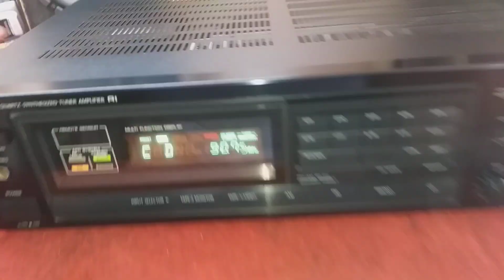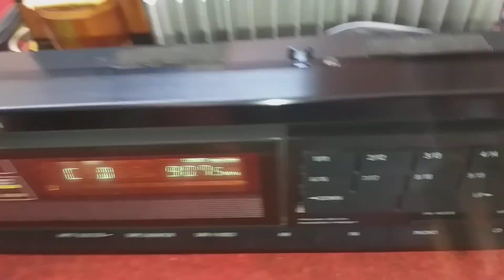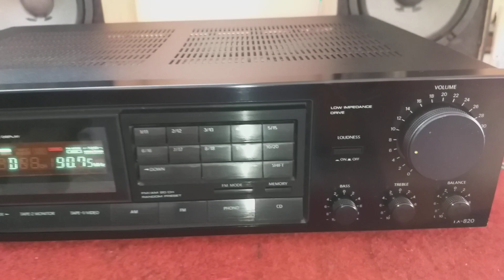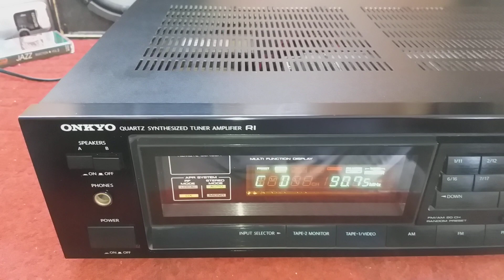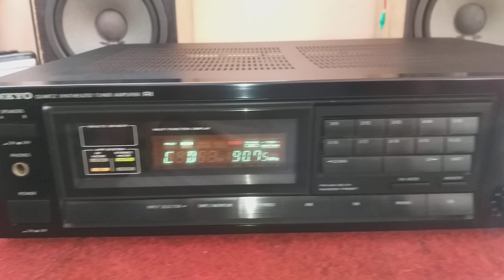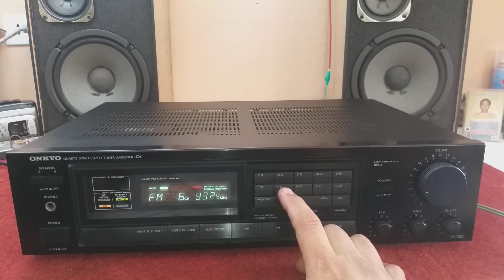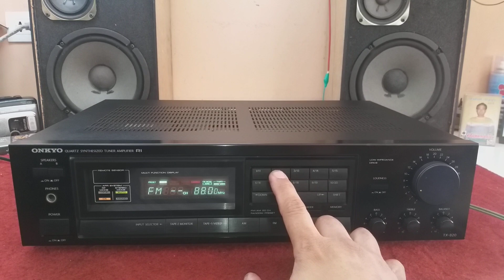ทดสอบแอมป์รีเซพเวอร์สวยเสียงดี ONKYO TX-820 MADE IN JAPAN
สภาพสวยเสียงดีเบสนุ่มนวลกระชับกลางชัดเจนแหลมสดใสรายระเอียดดีชัดเจน วิทยุรับชัด ใช้ไฟบ้านเรา ติดต่อพูดคุ่ย line vira95418 tel